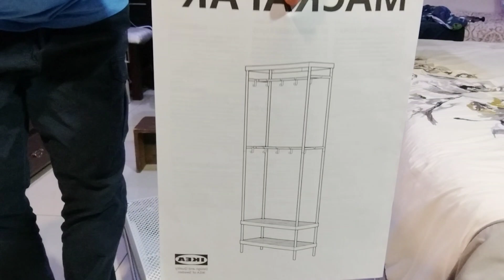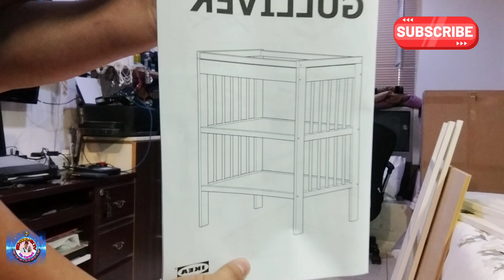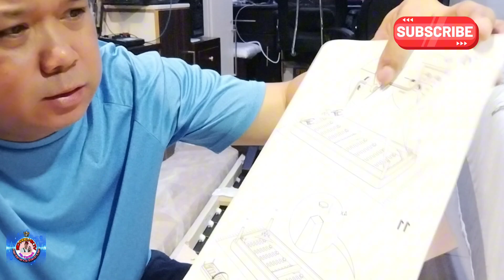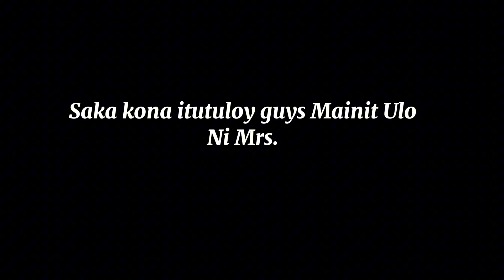ASSEMBLY OF DIFFERENT TYPES OF IKEA PRODUCTS' (MAINTENANCE/ELECTRICIAN WORK)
My work as a maintenance worker here at my boss's house includes assembling such stand tables (etc) and there is no time when I can accept such jobs especially if you work at home. in the video I want to show my different types of work here and give ideas to those who want to go abroad. Thank you very much for watching.